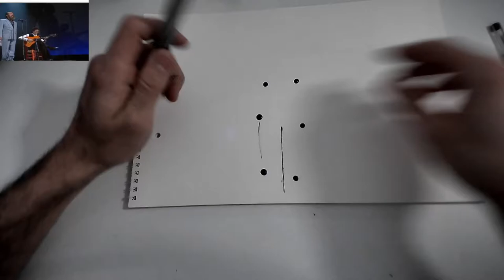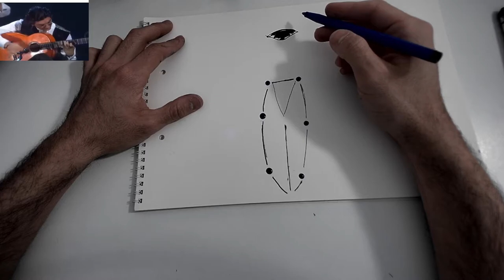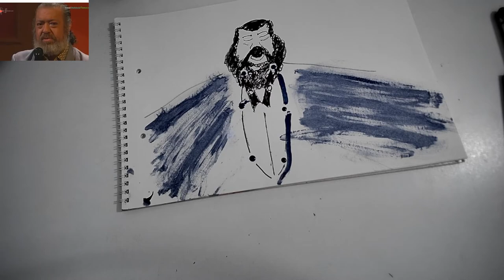🎨Pintando al Compás: Luís de la Pica | (Alegrías y Bulerías)🖌️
Título: LUÍS.
Fecha: 26/02/2022.
Serie: Pintando al Compás.
Escuchando: Alegrías y Bulerías de Luís de la Pica.

Las ondas del sonido entran por mis orejas y mueven los dedos. Hecho desde el máximo respeto y amor por el Flamenco.

Nota: Somos el antiguo canal "Rastrogenario" que nació en 2012, el cuál fue hackeado y vendido por 200€ por un desaprensivo, cuando ya éramos más de 13 mil suscriptores amantes del Flamenco.